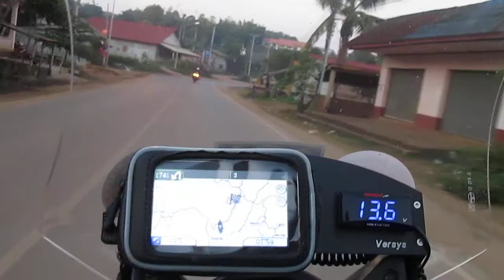NVOG 3 Nation Ride Dec 2013